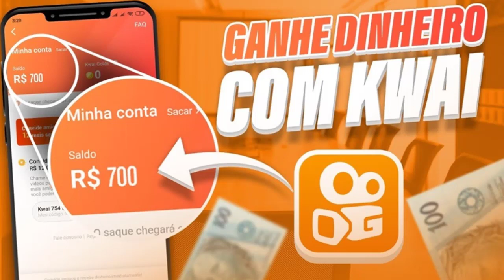URGENTE! FLAMENGO CONTRATA CLAUDINHO